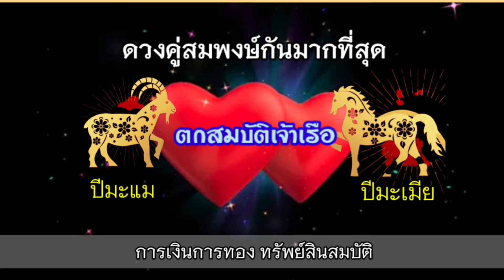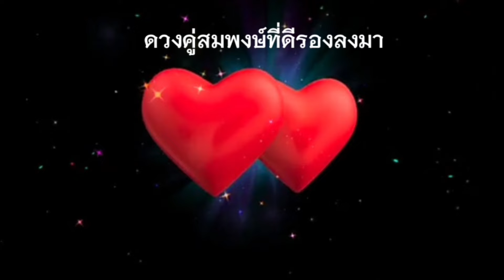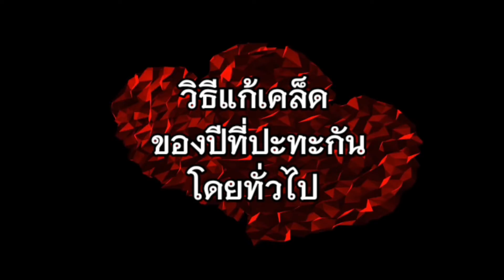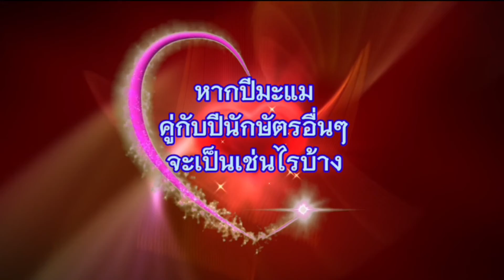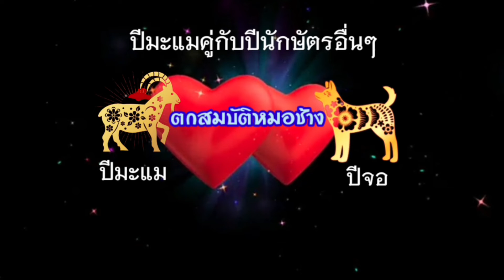ดวงความรักดวงเนื้อคู่คนปีมะแม และวิธีแก้เคล็ดคู่ที่ดวงปะทะกัน